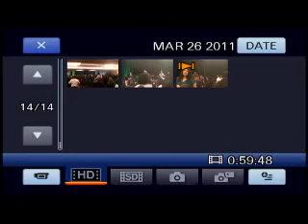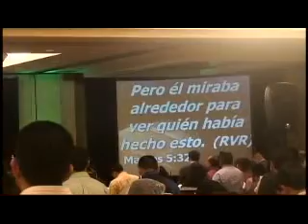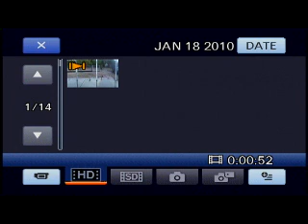convecion apostolica en woodland hills,ca